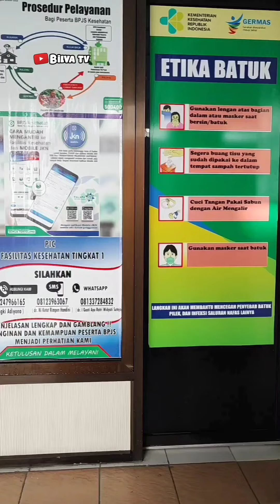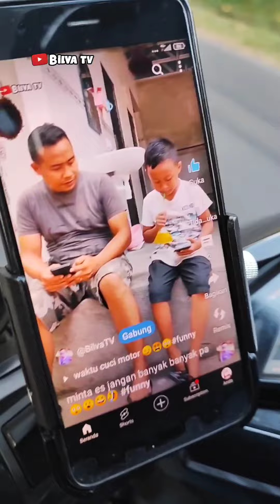kumpulan video bilva tv 😁😄😃😆😅